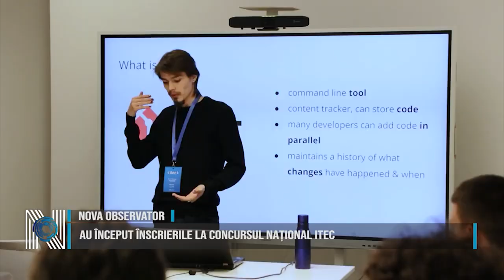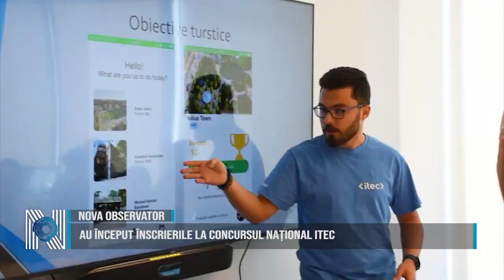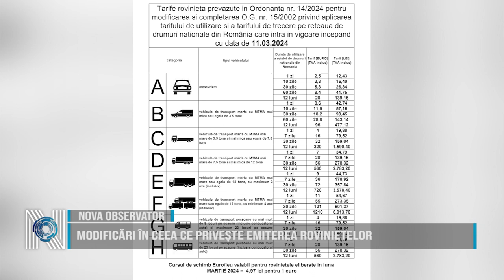NOVAOBSERVATOR cu Miruna Mărgan